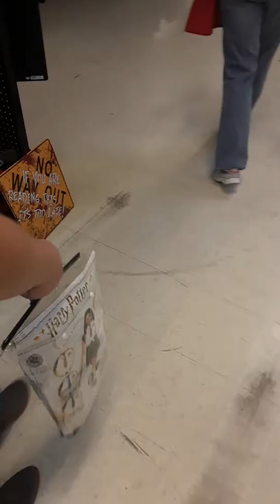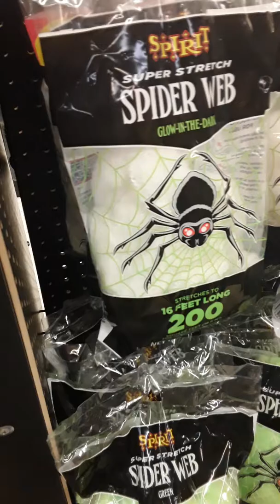Sans goes to Spirit Halloween (spoiler on costume for Halloween in description)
I will be sans for Halloween so I just did my sans impression and filmed in spirit Halloween. I will have bad time eye with sans so I will show you all the sans makeup soon.